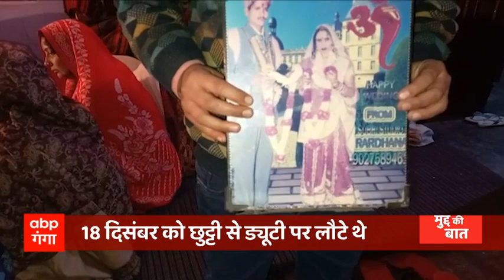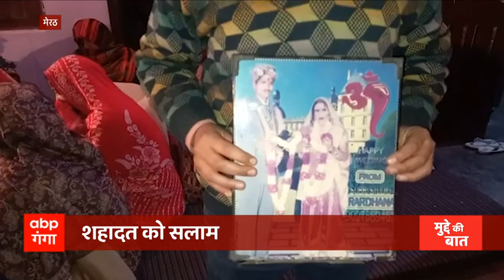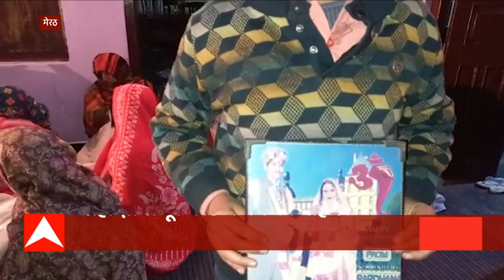देश के लिए शहादत देकर अमर हो गया Anil Tomar, ऐसे मिली वीरगति | ABP Ganga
अब बात भारत मां के लाल की. बात अनिल सिंह तोमर की शहादत की. जिन्होंने शरहद पर देश की रक्षा करते-करते अपने प्राण न्यौछावर कर दिए. अनिल सिंह की शहादत पर पूरा मेरठ गमजदा है. जब कड़ाके की सर्दी में हम अपने घरों में बड़े दिन की छुट्टियां मना रहे थे. तब अनिल सिंह तोमर कश्मीर के शोपियां में आतंकवादियों से लड़ रहे थे. इसी दौरान दुश्मन की गोली अनिल तोमर को जख्मी कर गई लेकिन अनिल लड़ते रहे और बाद में इलाज के दौरान वो वीरगति को प्राप्त हो गए. अनिल तोमर की शहादत के बाद से ही उनके घर में मातम पसरा हुआ है और लोग भीगी आंखों से उन्हें याद कर रहे हैं.